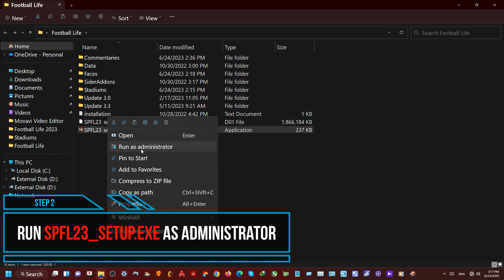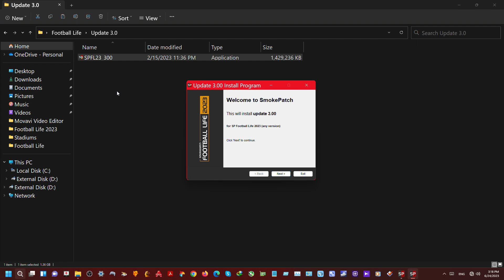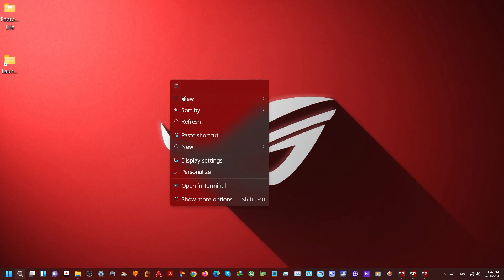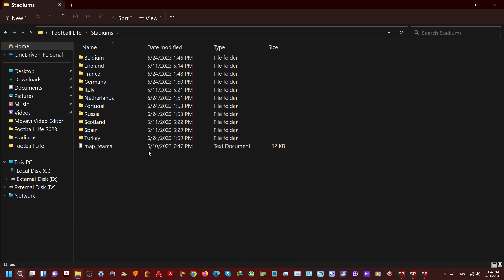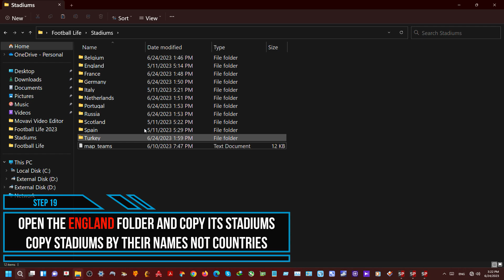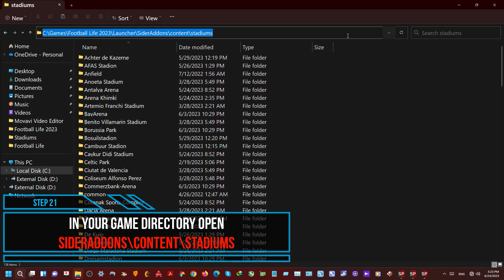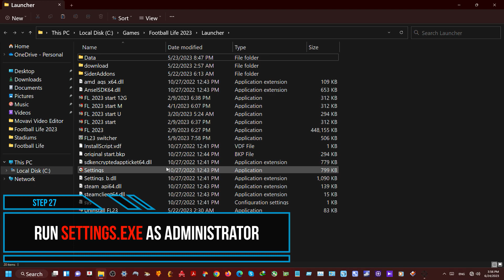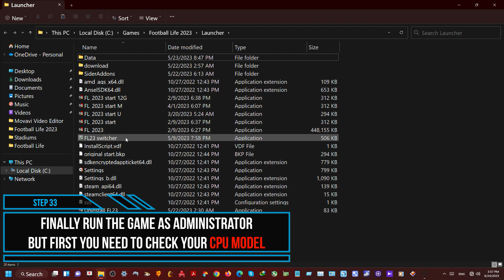Football Life Full Setup Guide: Most Realistic PC Football Game for FREE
✅Download link in the pinned comment

This video is intended as a reference on how to properly install and update Football Life developed and published for free by the Smoke Patch team. I've solely put the original download links altogether for user convenience. I did not reupload them.

Timestamps:

00:00 Main Game Installation
01:11 Update 3 Installation
01:49 Update 3.3 Installation
02:22 Face Updates 1 to 4 Installation
03:11 Face Update 5 Installation
03:53 Face Update 6 Installation
04:32 Stadiums Installation
06:57 Commentaries Installation
07:52 Settings
08:37 Keyboard and Pads
09:33 Gameplay

Before you proceed:

• Save this video for future reference and updates.

• Only install updates available in this video which are released by the Smoke Patch team. You may corrupt game data by installing incompatible and unofficial updates.

• I assume that you have already installed and updated all the necessary programs prior to launching games on Windows (drivers, runtimes, etc.). If not, here's an up-to-date download page of all the essential runtimes and their libraries for gaming on PC:

• Turn off your antivirus or add an exclusion folder. The archive is completely safe but some antiviruses may automatically block script-based batch files.

• Make sure your game folder name only includes letters and/or numbers (not symbols) otherwise the game cannot generate or load its data correctly upon launching.

• Check compatible CPU models and required system specifications on the download page.